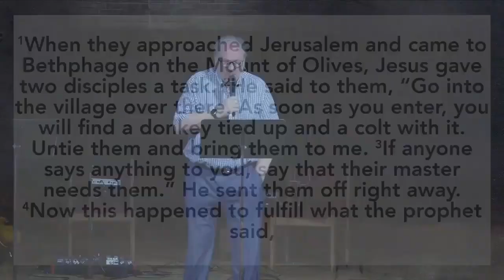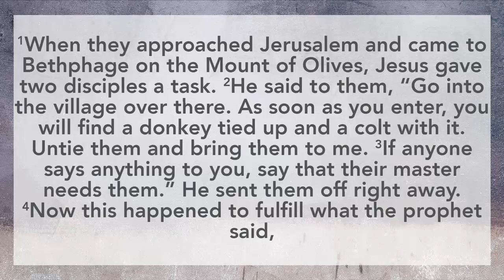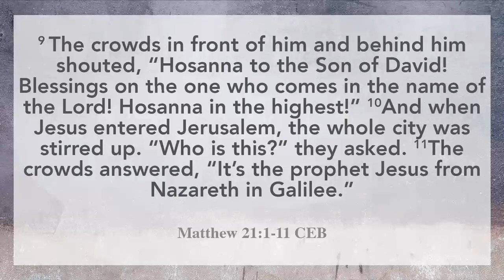Short Church: The Long Awaited Messiah | Week 6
The long-awaited Messiah had been prophesied for many centuries. The Jewish people anticipated his arrival with great expectation. For many years, the people maintained their religion by faithfully following the traditions and celebrating the festivals. But religion wasn’t the reason the multitudes flocked to Jerusalem that first Palm Sunday. They flocked to see Jesus. To see something more than what their religion was offering.

SCRIPTURE
Matthew 21: 1-11 CEB